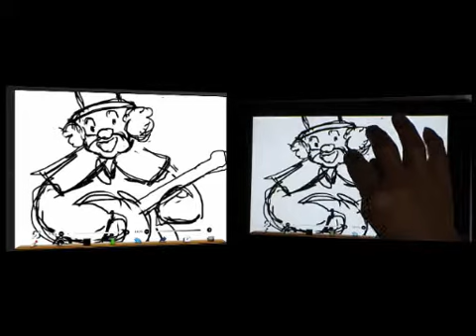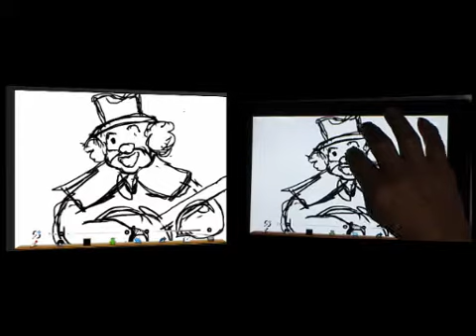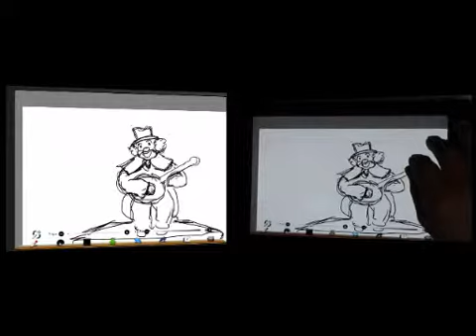ibispaint動画塾 切り絵 part5